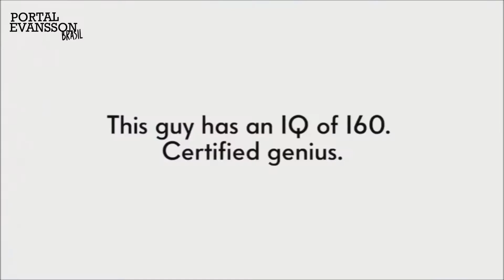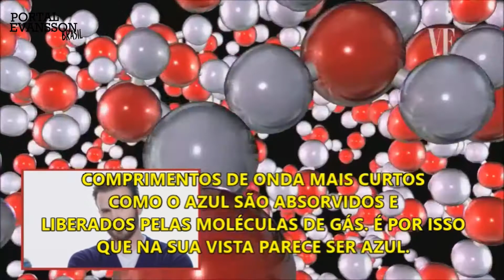Chris Evans e McKenna Grace respondem algumas perguntas [LEGENDADO]